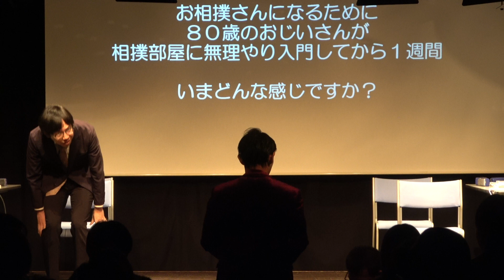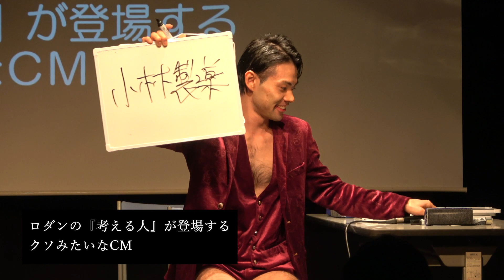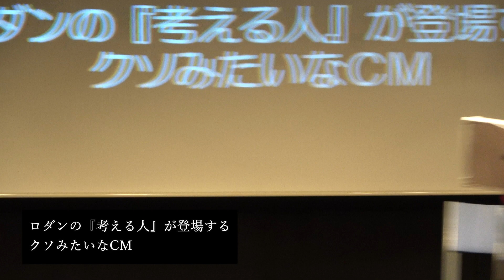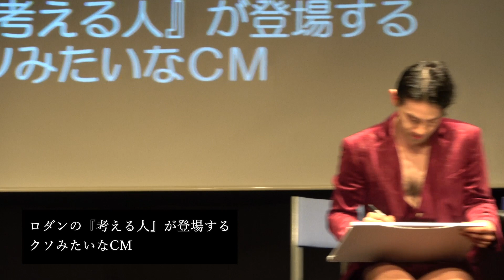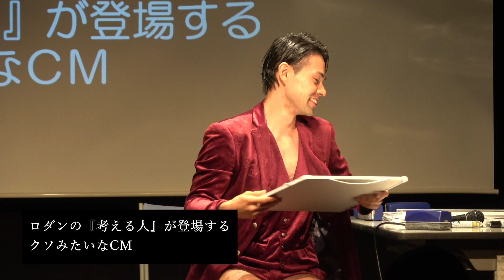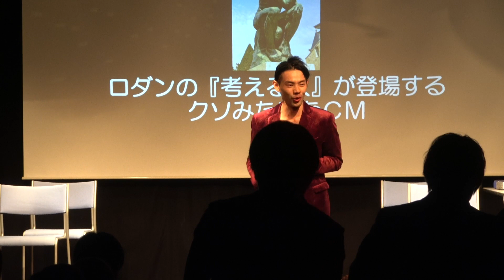【MASTER=PIECE2023】１回戦 第３試合 かとじゅう vs ジュンペーアナコンダ(2024.1.14)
SENIOR OOGIRI CLASSICS"MASTER=PIECE"2023
１回戦 第３試合動画

出場選手

ENTRY No.1
　かとじゅう

vs

ENTRY No.12
　ジュンペーアナコンダ

―――真の"大人"の大喜利最強決定戦。

輝きは青春にだけ与えられるものではない。

４８人の"大人"による大喜利トーナメント。

​瀟洒で、華麗で、忘れられない一時を。

満３０歳以上にのみ権利が与えられる大喜利の宴が開幕だ！

ＭＣ：冬野（冬の鬼）　司会進行：山下（大喜利企画ROSEスタッフ）
スタッフ：星野流人
会場：高円寺StuduioK

【MASTER=PIECE2023 ENTRY】
１．かとじゅう/シャイニングドラゴンズ
２．ぜあらる。/-
３．おーはら/-
４．ニシダアツシ/-
５．わからない/-
６．ステイゴールド/老婆のこめかみ
７．テキサス/ボケルバ
８．虎猫/-
９．南部屋敷/-
１０．たけのくち/-
１１．いしだ/-
１２．ジュンペーアナコンダ/新井薬師福しんの会
１３．すあま御殿/南秋山商品研究所
１４．ぽこやかざん/-
１５．toool/はいから産業道路
１６．フニャダキシン/-
１７．さぐ/-
１８．プーチンと白プーチン/-
１９．加藤慎也/ムーンツリープランニング
２０．元11才/-
２１．手すり野郎/禁生大喜利部,8 MELODIES
２２．三ル貝/鉱山大喜利
２３．ごっちゃん/-
２４．東堂/ttto
２５．中野止まり/-
​２６．fuji/-
２７．羊狩り/EOT
２８．でんらく/ボケルバ
２９．ジョンソンともゆき/こんにちパンクール
３０．ヘリウム/mixiお笑い頭脳バトル
３１．ぶちゃん/-
​３２．バレッサ/-
​３３．まな！/-
３４．ニセ関根潤三/-
３５．Ｋキチ/-
３６．クマ牧場/-
３７．いい/-
３８．四つ葉の黒婆さん/-
３９．とくめい/-
​４０．ヘオンキ/つぼみの会
４１．ソバ２/-【星野推薦枠】
４２．貯蓄アンドザシティ/-【星野推薦枠】
４３．しょっぱいパン/-【星野推薦枠】
４４．神山まるた/-【冬野推薦枠】
４５．魚醤/-【冬野推薦枠】
４６．高橋鉄太郎/-【冬野推薦枠】
４７．タルタルソース/-【2022準優勝】
４８．おかき/-【ディフェンディングチャンピオン】